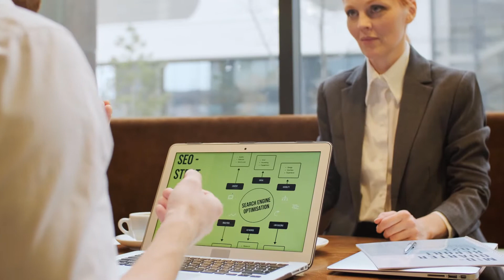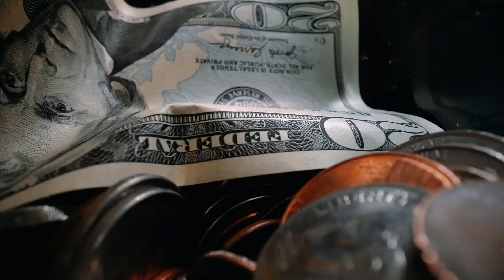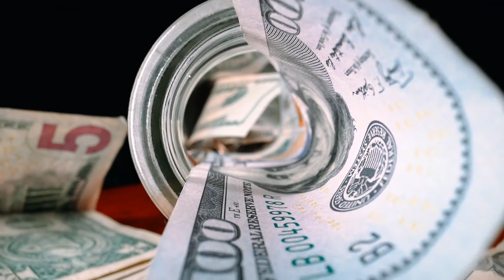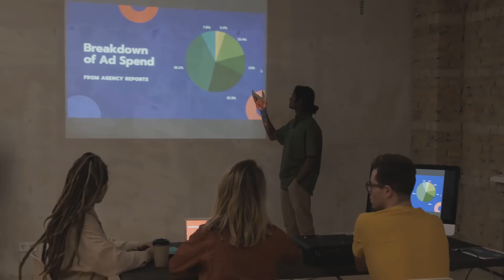8 fungsi microsoft powerpoint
8 fungsi microsoft powerpoint

1. Memudahkan Pengguna Dalam Membuat Presentasi
2. Presentasi menjadi lebih menarik.
3. hemat waktu dalam membuat presentasi.
4. Dapat dieksport ke aplikasi presentasi lainya.
5. Meningkatkan daya imajinasi kreatifitas pengguna.
6. Dapat dijadikan sebagai sumber penghasilan.
7. Dapat digunakan untuk membuat digital design dan video animasi.
8. Dapat dihubungkan dengan data lain ketika presentasi
9. Hemat biaya dalam membuat presentasi